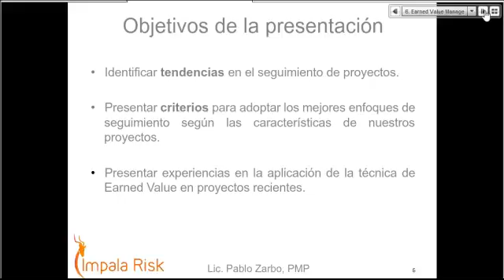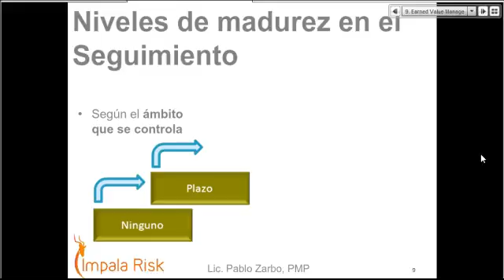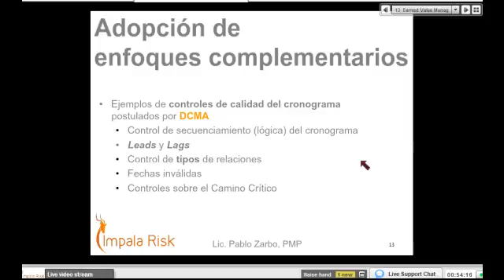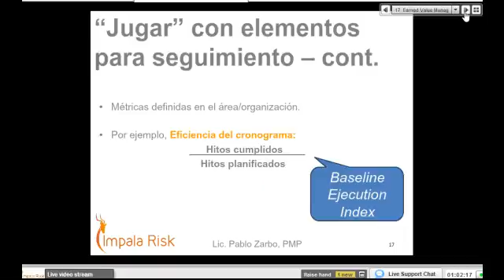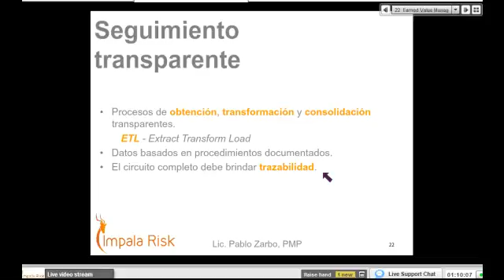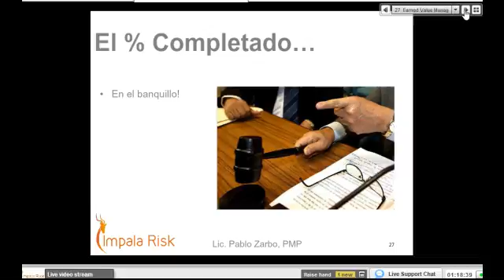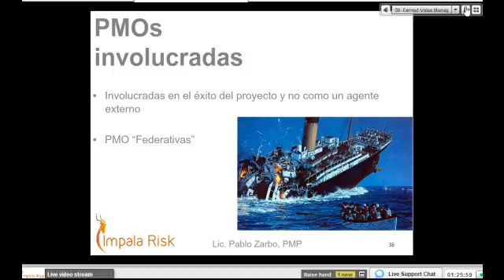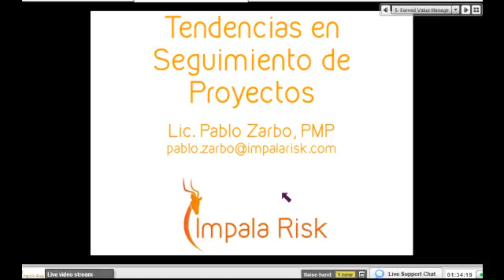Webinar Seguimiento de Proyectos y Aplicación de Valor Ganado (Earned Value)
Webinar dictado por Lic. Pablo Zarbo, PMP
Tendencias en el Seguimiento de Proyectos, y experiencias en la aplicación de Earned Value.